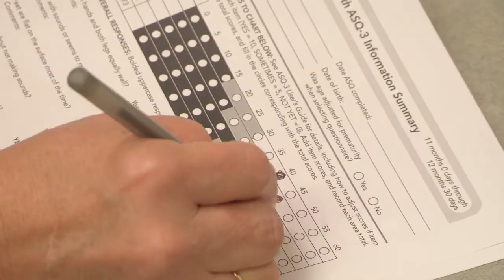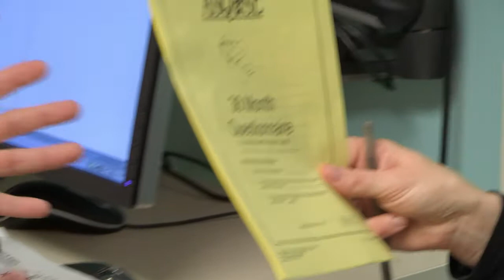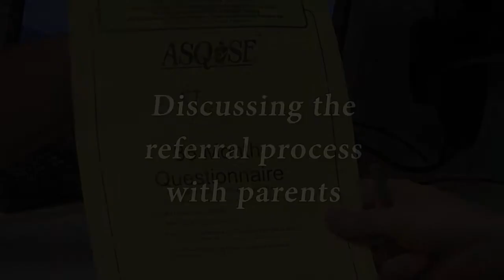Implementing the ASQ & ASQ:SE in a Busy Medical Practice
This is a training video targeted at medical professionals who use developmental and social-emotional screening questionnaires. It's about implementing a team-based process in an office setting where the ASQ (Ages & Stages Questionnaire) and/or ASQ:SE (ASQ:Social-Emotional) screening tool is administered BEFORE THE VISIT, scored BEFORE THE VISIT, and interpreted BY THE END OF THE VISIT. The video shows how to elicit parents' concerns, and how to promote healthy developmental-behavioral skills (e.g., Reach Out and Read, offering positive parenting tips, discussing the 'ASQ Learning Activities', etc.). Very importantly, the video reviews how to discuss the ASQ/ASQ:SE results and 'next steps' with parents/caregivers face-to-face. Towards the end of the video, special considerations are discussed about the importance of addressing language and cultural barriers. 'Care coordination' is also highlighted as an important step to linking young children who have 'at-risk' conditions or suspected developmental-behavioral challenges to an early intervention agency (for ages 0-3 years) or an early childhood special education agency (for ages 3-6 years) and other beneficial community resources.